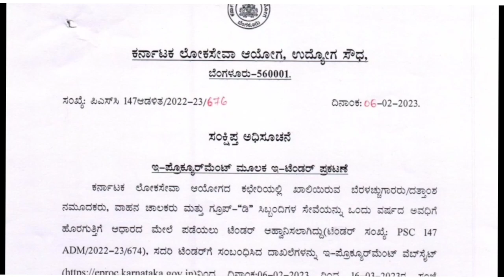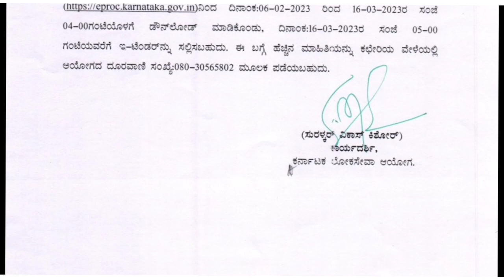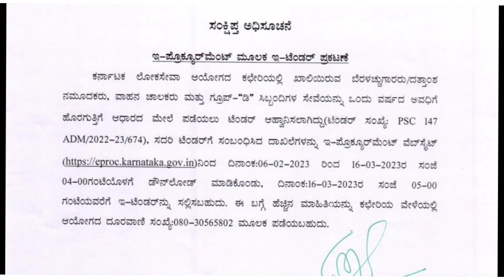kpsc recruitment 2023 sda, fda, driver group d